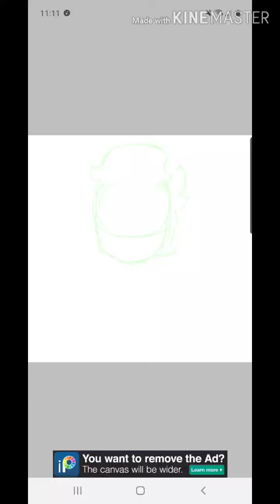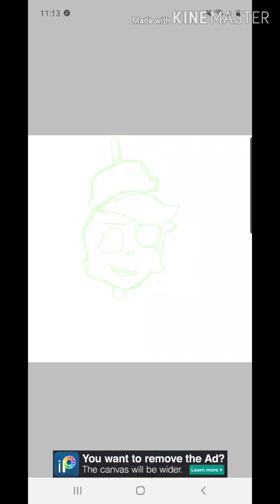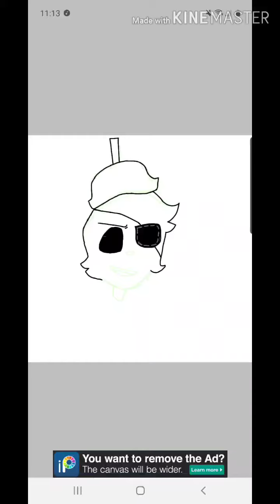Budgey and Ghosty Speedpaint